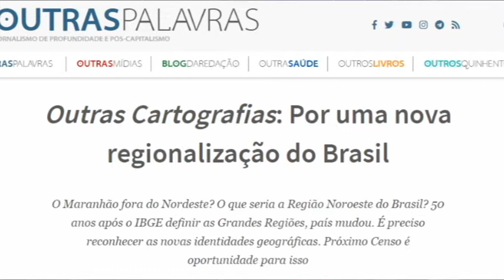Mundo Em Debate - Nova regionalização do Brasil